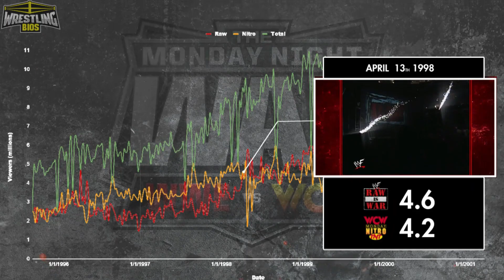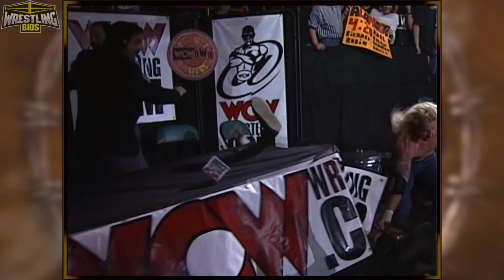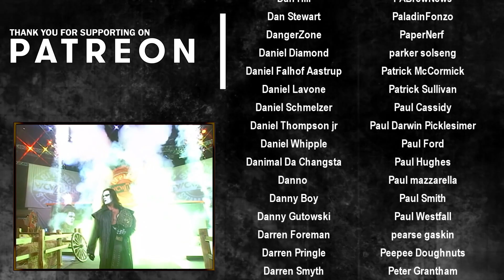WCW / nWo Spring Stampede 1998 - The "Reliving The War" PPV Review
WCW/nWo Spring Stampede 1998 took place in Denver, Colorado on April 10th 1998. This is the first WCW PPV that took place after the 83 Week WCW Nitro win streak, so Eric Bischoff and the guys at World Championship Wrestling know they now have a fight on their hands.

Macho Man Randy Savage vs Sting for the World Heavyweight Championship takes place at this PPV and the nWo end up getting split even further at the end of the match. Hollywood Hogan and Kevin Nash team up to take on The Giant and Roddy Piper in the first ever WCW Bat Match, and Diamond Dallas Page defends his United States Championship against Raven in the semi-main spot.

00:00 - Intro
01:29 - Bill Goldberg vs Perry Saturn
04:40 - Ultimo Dragon vs Chavo Guerrero
07:31 - Booker T vs Chris Benoit
10:55 - British Bulldog vs Curt Hennig
13:28 - Prince Iaukea vs Chris Jericho
16:02 - Luger & Rick Steiner vs Bagwell & Scott Steiner
18:48 - Psychosis vs LA Parka
20:01 - Giant & Roddy Piper vs Hulk Hogan & Kevin Nash
25:14 - Diamond Dallas Page vs Raven
29:33 - Sting vs Macho Man Randy Savage
33:55 - Final Thoughts / Credits